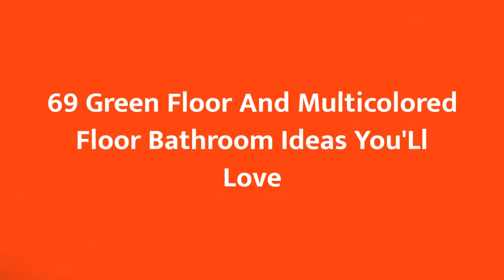75 Green Floor And Multicolored Floor Bathroom Design Ideas You'll Love ⭐️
0:00:00 - Intro
0:00:12 - Green Floor And Multicolored Floor Bathroom Design Ideas You'll Love: Inspirations 1 to 25
0:03:03 - Green Floor And Multicolored Floor Bathroom Design Ideas You'll Love: Inspirations 26 to 50
0:06:07 - Green Floor And Multicolored Floor Bathroom Design Ideas You'll Love: Inspirations 51 to 75